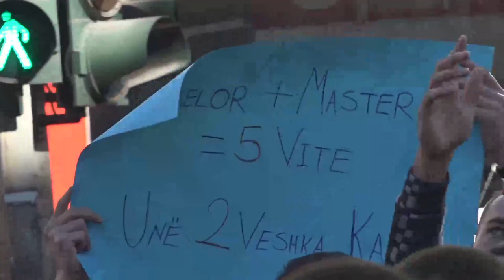SHIJAK TV Live Stream